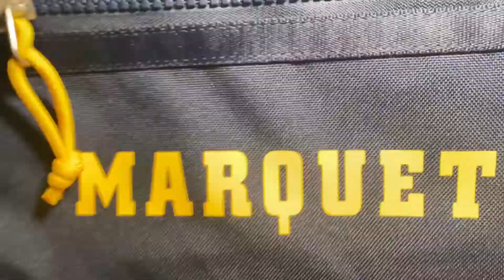All my Marquette Gear💛💙 (Marquette practice player gear)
Me showing everything I got as a practice player so far this year.